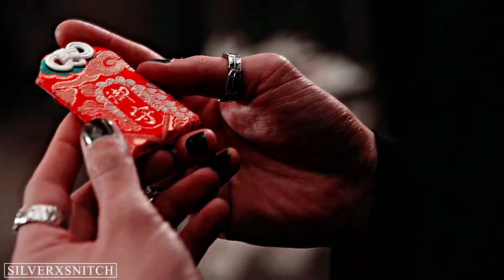magnus and alec • bloodstream [+2x13]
"i need you in my bloodstream."

comments; i've been wanting to vid malec w/ this song for ages and i think this is my best edit yet so please let me know what you think! ;))

recommended setting (for laptops) ;
-1080p
-small screen